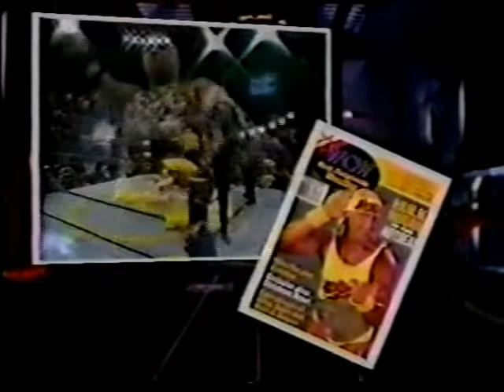Nasty Boys vs. Rip Rogers and Rip Sawyer (02 18 1995 WCW Saturday Night)